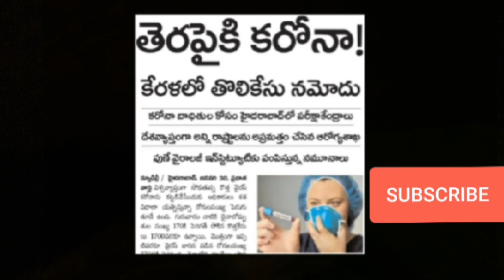J.K.TUTORIAL # CURRENT AFFAIRS # JAN 31 /2020